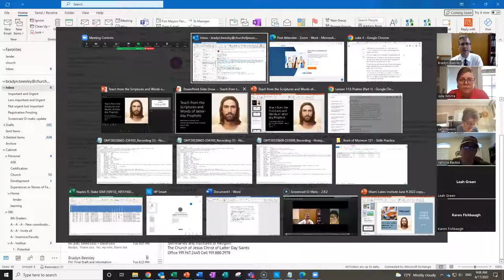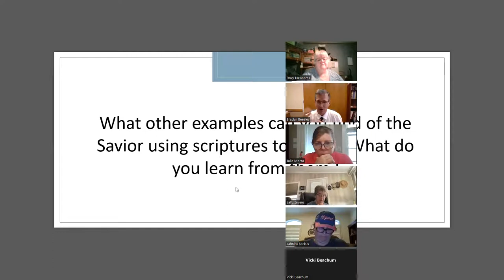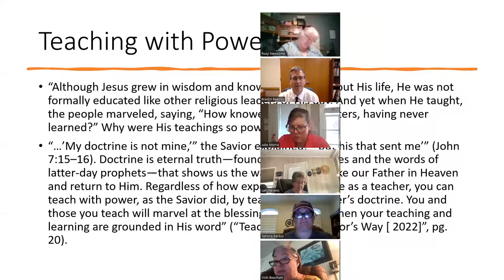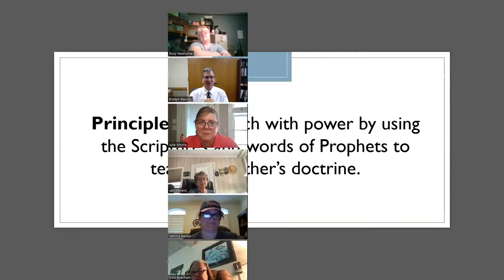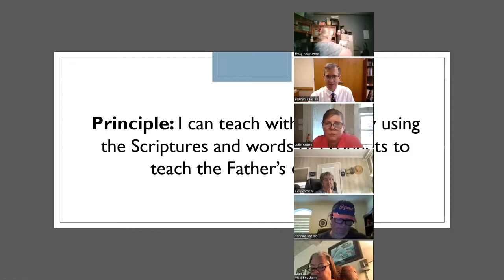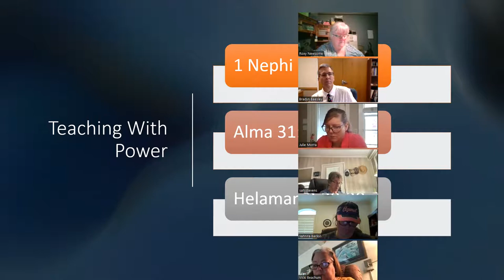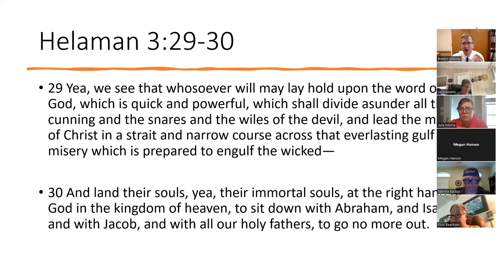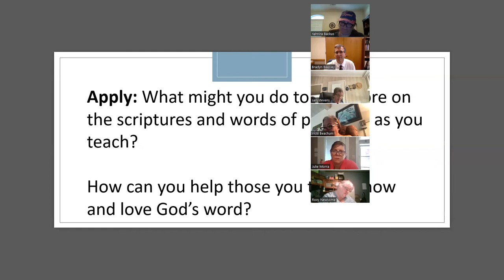June 17 - Teach the Scriptures and Words of Prophets with Conviction and Purpose